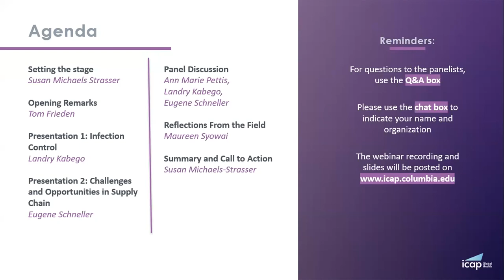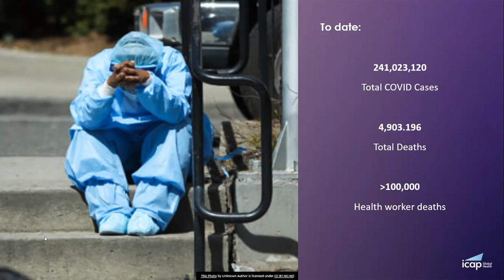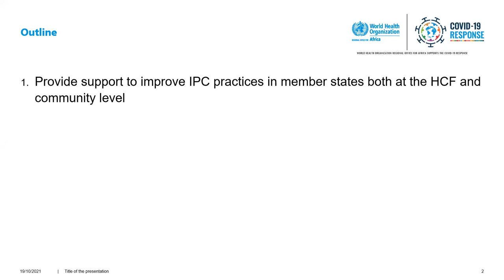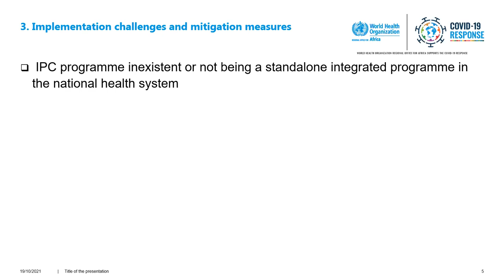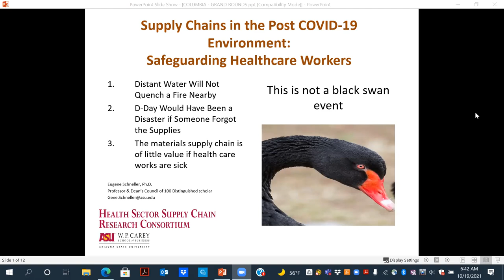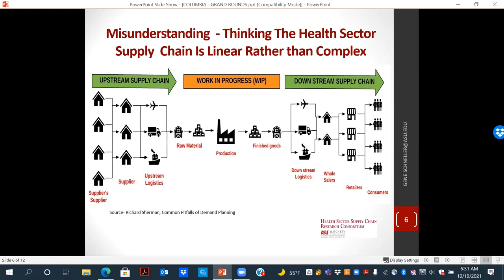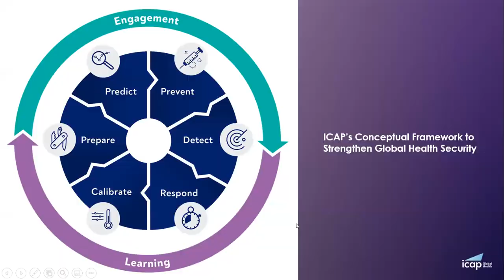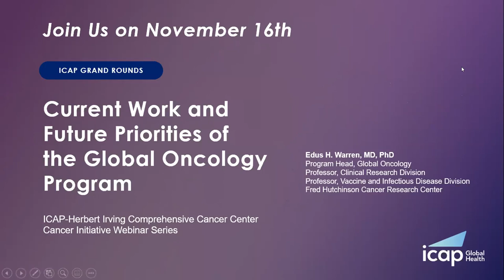ICAP Grand Rounds | Safeguarding the Health Workforce in the Era of COVID-19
Nurses and other health care workers are often hailed as heroes. However, these pillars of the health care system are often treated as expendable — placed in vulnerable positions with limited resources, training, or skills required to perform their jobs safely when emergencies strike. This is especially true when it comes to Infection Prevent and Control (IPC), a critical and practical vehicle for protecting health care workers.

Despite impressive gains in IPC globally, the COVID-19 pandemic has spotlighted the challenges many countries face in implementing IPC precautions.

In this latest installment of ICAP’s Grand Rounds series of webinars, a distinguished lineup of experts consider fundamental questions about how this essential evidenced-based practice can be improved globally: How can IPC precautions be employed to prevent epidemics, not just used as tools to end them? What IPC training opportunities should be offered to health care workers to improve IPC? Which policies, plans, and guidelines need to be in place to build a culture of IPC across the low- and middle-income countries that most need them?

This webinar is co-hosted by Resolve to Save Lives, an Initiative of Vital Strategies.